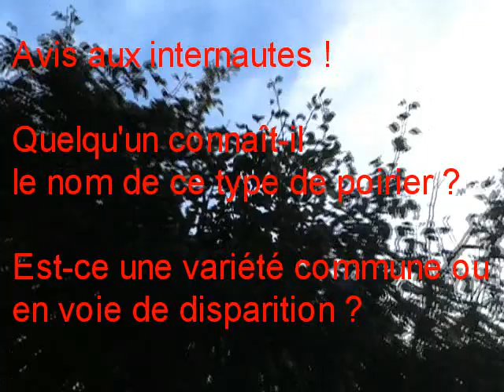Poirier géant / Gigantic pear tree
AVIS AUX INTERNAUTES !
Un poirier d'une hauteur inhabituelle dans le Vercors.
Quelqu'un connaît-il le nom de ce type de poirier ? Est-ce une variété commune ou en voie de disparition ? Depuis 50 ans, l'agriculture intensive a contribué à la disparition de nombreuses espèces locales. Jardiniers, n'hésitez pas à les replantez chez vous!

Août 2007